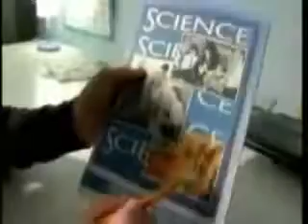Jonas Brothers antes de la fama !!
Como eran los JB antes de ser famosos? Mira el video :]